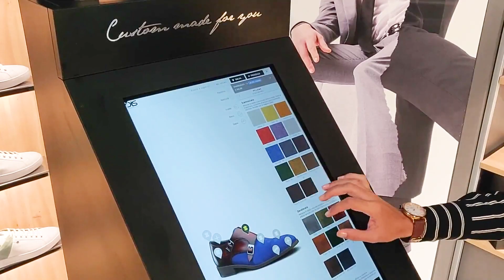DIS Corporate Video 2021